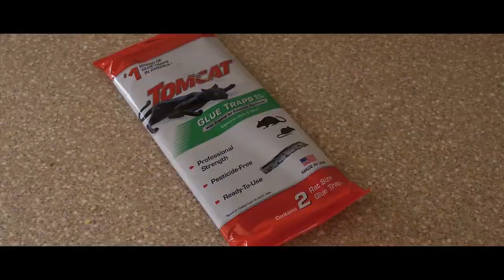Mouse Trap - Short Film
A short film for my Fall 2017 Intermediate Production course at Cal State Los Angeles.